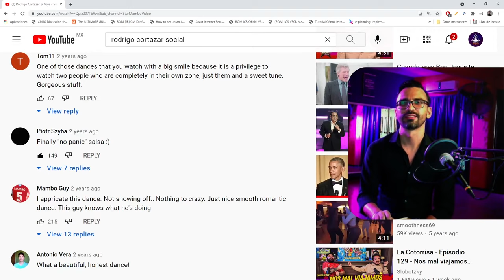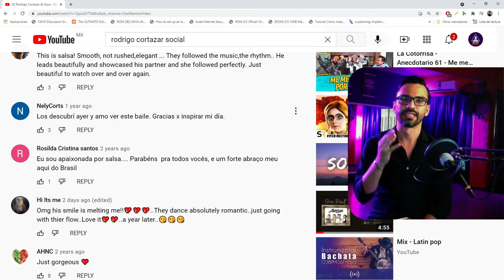🔥 El amor hecho baile social: Reacciono / Analizo a Rodrigo Cortazar y Asya Sonina salsa on2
¿Quieres bailar salsa tan lindo y tranquilo como Rodrigo y Asya? ¿Cómo hacen para que se vea tan bien? ¡Veamos qué secretos tiene o qué podemos aprender para aplicar en nuestro propio baile social!

En este video reacciono y analizo: ¿Qué hacen? ¿Qué secretos ocultan? ¿Qué podemos imitar? Ellos, junto a artistas del mundo del baile de la talla de Adrián y Anita, Karel Flores, Eddie Torres Jr, Franklin Díaz, Terry, Bersy Cortez, Rodrigo Cortazar, Panagiotis y muchos más, son de mis artistas salseros favoritos y en este video puedes aprender alguna que otra cosa de ellos para aplicar en tu forma de bailar.

Yo soy José Luis y he sido instructor de salsa y bachata social por más de 10 años en México, perfeccionando paso a paso una metodología de enseñanza a personas principiantes, intermedios y avanzados para compartir mi pasión por el baile. Aquí te explico todo lo que sucede en On2 pero cuando explico a veces lo hago pasándolo a On1 para que no te pierdas ningún detalle. ¿Tienes alguna sugerencia? ¡Déjamela en los comentarios y coméntame también si te late este nuevo proyecto!